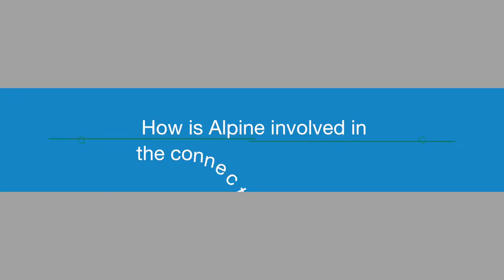Thorsten Kuper, Alpine Electronics R&D Europe GmbH, at Connected Cars World '16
Thorsten Kueper, Senior Manager Product Strategy Department at Alpine Electronics R&D Europe GmbH, discusses monetising data at Connected Cars World '16